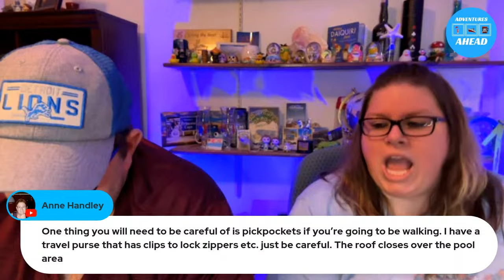How to prepare for weather on a cruise